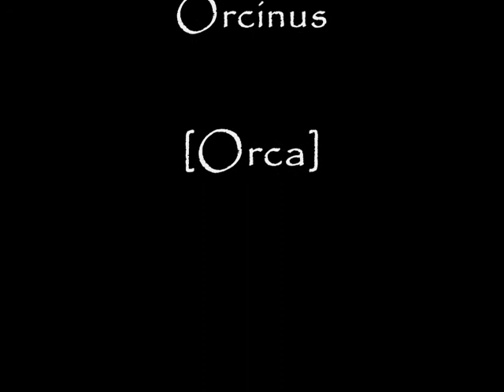Physicalway - The Deep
In this video you'll watch Physicalway, some kind of Paragon-based balance only including non-caster-characters.